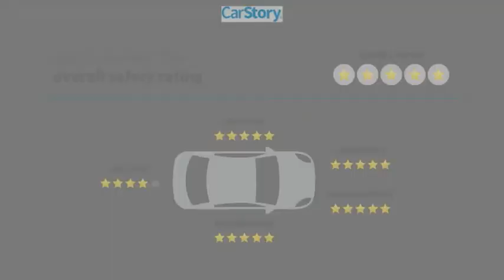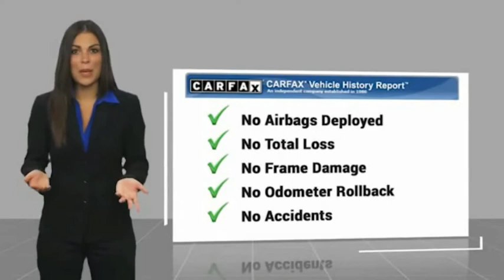2019 Chevrolet Trax K8111A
2019 Chevrolet Trax LT

Clean CARFAX. 2019 Chevrolet Trax LT satin steel metallicThis Trax LT includes LT Convenience Package (2 Spare Keys Key System, 3-Spoke Leather-Wrapped Steering Wheel, 6-Way Power Driver Seat Adjuster, Body-Color Door Handles w/Chrome Accent, Deluxe Cloth/Leatherette Seat Trim, Keyless Open w/Panic Alarm, and Keyless Start), Preferred Equipment Group 1LT (All-Wheel Drive Chassis), 16 Aluminum Wheels, 2 USB Ports w/Auxiliary Input Jack, 2-Way Manual Front Passenger Seat Adjuster, 3.53 Final Drive Axle Ratio, 4-Way Manual Driver Seat Adjuster, 4-Wheel Disc Brakes, 6 Speakers, 6-Speaker Audio System Feature, ABS brakes, Air Conditioning, Alloy wheels, AM/FM radio: SiriusXM, Apple CarPlay/Android Auto, Brake assist, Bumpers: body-color, Compass, Delay-off headlights, Deluxe Cloth Seat Trim, Driver door bin, Driver vanity mirror, Driver's Seat Mounted Armrest, Dual front impact airbags, Dual front side impact airbags, Electronic Stability Control, Emergency communication system: OnStar and Chevrolet connected services capable, Exterior Parking Camera Rear, Front anti-roll bar, Front Bucket Seats, Front Bucket Seats w/Driver Power Lumbar, Front License Plate Bracket, Front reading lights, Front wheel independent suspension, Fully automatic headlights, Heated door mirrors, Illuminated entry, Knee airbag, Low tire pressure warning, Occupant sensing airbag, Outside temperature display, Overhead airbag, Panic alarm, Passenger door bin, Passenger vanity mirror, Power door mirrors, Power steering, Power windows, Premium audio system: Chevrolet MyLink, Radio data system, Radio: Chevrolet Infotainment 3 System, Rear seat center armrest, Rear side impact airbag, Rear window defroster, Rear window wiper, Remote keyless entry, Roof rack: rails only, Security system, SiriusXM Radio, Speed control, Speed-sensing steering, Split folding rear seat, Spoiler, Steering wheel mounted audio controls, Tachometer, Telescoping steering wheel, Tilt steering wheel, Traction control, Trip computer, and Variably intermittent wipers . Prices shown excludes tax, tag, registration and title and includes $499.50 Administrative Fee. 24/29 City/Highway MPG90 DAYS TIL FIRST PAYMENT AVAILABLE ON PRE-OWNED CARS AND HOME DELIVERY UP TO 100 MILES. W.A.C. SEE DEALER FOR DETAILS.